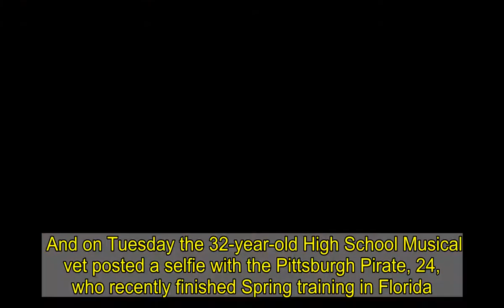Vanessa Hudgens shares a loved up selfie with boyfriend Cole Tucker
Things continue to heat up between Vanessa Hudgens and her MLB boyfriend Cole Tucker. And on Tuesday the 32-year-old High School Musical vet posted a selfie with the Pittsburgh Pirate, 24, who recently finished Spring training in Florida. Watching the sunset from the beach, a loved up Vanessa cuddled up to her man while looking blissful in his arms.    Vanessa sported a simple blue tank top and a string of necklaces while reclining against the shortstop who softly smiled in sunglasses and a baseball cap. She pursed her lips for the camera as she snapped a photo of the pair winding down with an ocean view.    Vanessa and Cole have been relatively long distance on account of their busy schedules but she did pay a visit to his baseball training camp in Florida where she rooted him on. And he publicly remarked over her for the first time in late February while teasing she would be around for the season.   'I got a girlfriend and she's cool. She's awesome, I love her,' he told CBS Pittsburgh's KDKA. 'She's great. She'll be around. You will see her,' he added. They stepped out together for the first time in November where they looked to be very much an item at dinner in Los Angeles. And from there she and best friend GG Magree visited him at home in Arizona before celebrating Christmas together. Vanessa made their relationship Instagram official on Valentine's Day with a kissing photo captioned: 'It's you, it's me, it's us.'